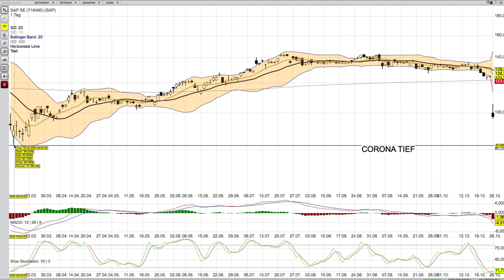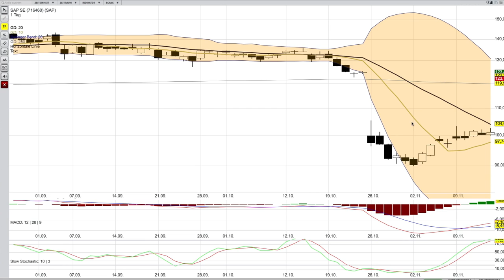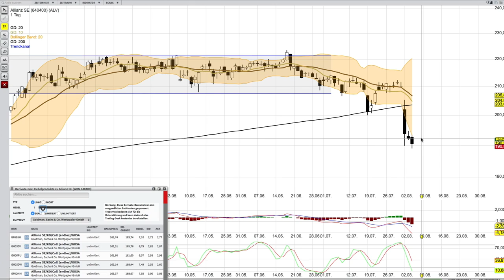Allianz Analyse ab dem 5 August